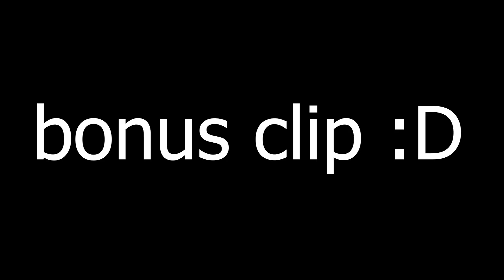gabriel finds out where lemons come from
wuh oh